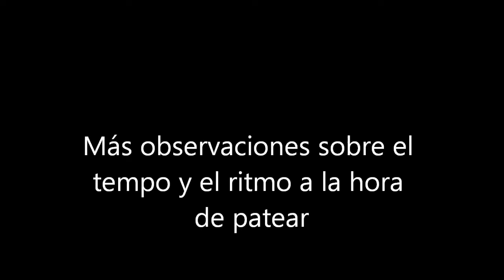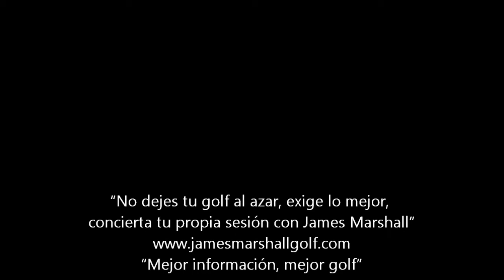Más observaciones sobre el ritmo y el tempo a la hora de patear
Acóplate al ritmo de la gravedad para mejorar tu habilidad de controlar la distancia en el green.